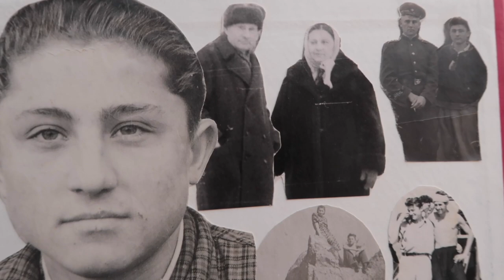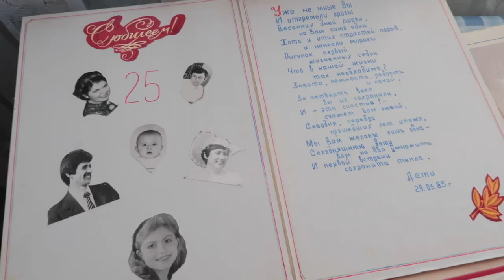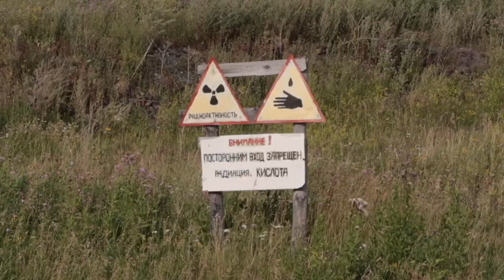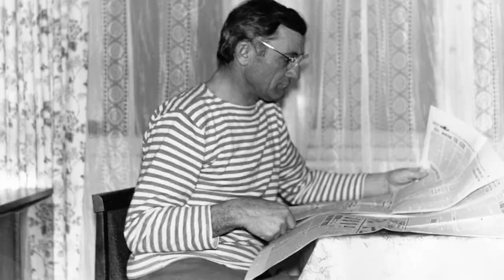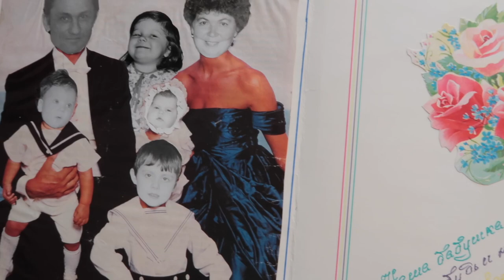Русская бабушка о детстве в деревне, секретном посёлке и о любви к дедушке. Говорим по-русски B2 C1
Мою бабушку зовут Валентина Григорьевна, 20 марта ей исполнилось 82 года. Бабушка живёт в посёлке Шантобе в Казахстане, в 2019 году я ездила к ней в гости и записала это видео. Бабушка рассказывает о голодном детстве в деревне, школьных годах, семейной жизни и посёлке, в котором добывали уран. Дедушка умер 24 года назад, ему было 56 лет. Сейчас моя бабушка живёт одна, дедушка был единственным мужчиной в её жизни, она не перестаёт любить его.

Получить скидку 28 евро на первую поездку. Зарегистрироваться на airbnb по ссылке

0:00 Вступление | Intro
0:17 Большая семья | Big family
1:00 Голодное детство в деревне | Hungry childhood in a village
2:40 Школьные годы | School years
4:43 В 17 лет выпила стакан водки | Drinking a glass of vodka at the age of 17
6:40 Первая любовь | First love
7:04 Урановый посёлок | Uranium mining
7:14 Секретная работа | Secret job
7:54 Свободное время | Free time activities
8:08 Об отношениях с мужем | Relationship with husband
9:09 Приятного аппетита! | Enjoy your meal
9:20 P.S.